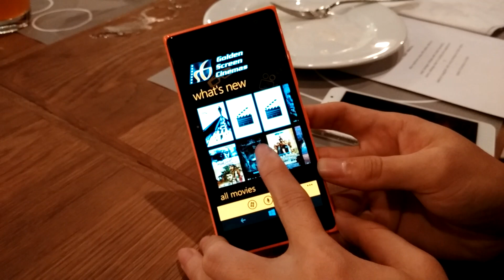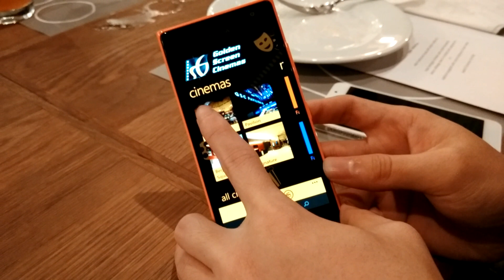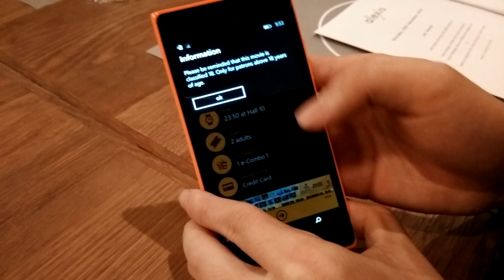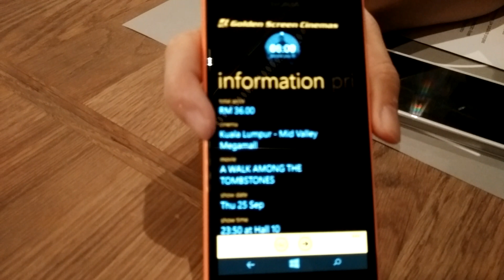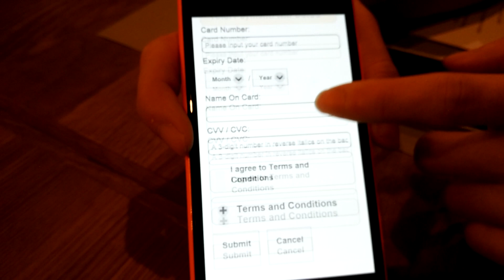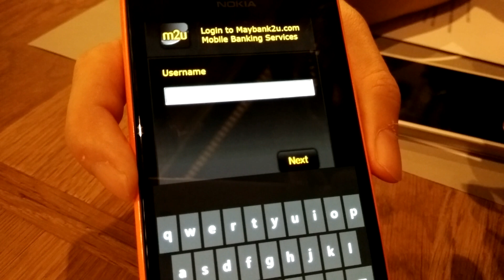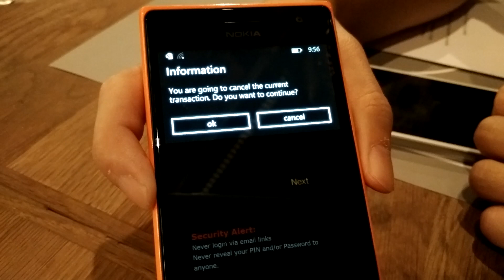How to buy movie ticket by using WP GSC official apps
Recently, Nokia Malaysia launches Lumia 830 and Lumia 735. GSC official app comes to be official for Windows Phone 8.1 too!